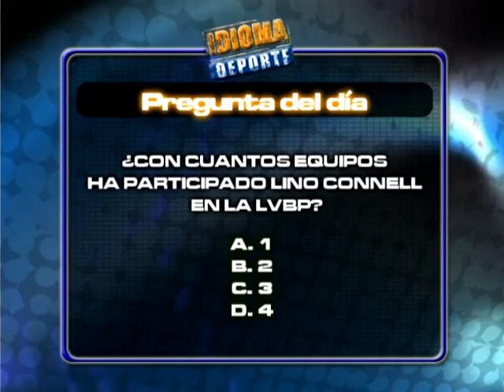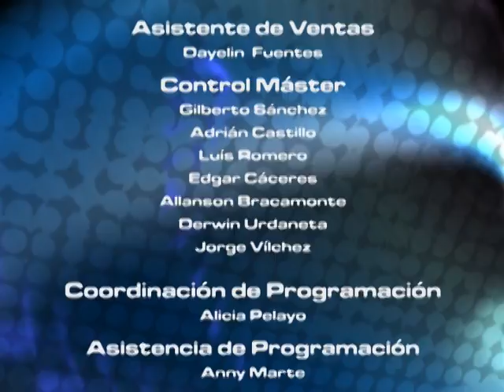IDIOMA DEPORTE - ESPECIAL FUTURAS ESTRELLAS - NEGRO 03